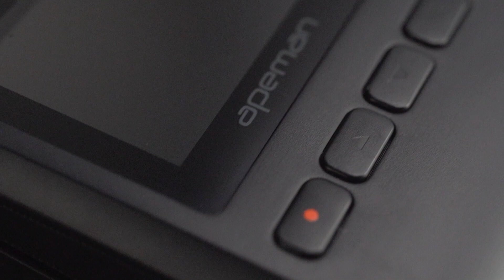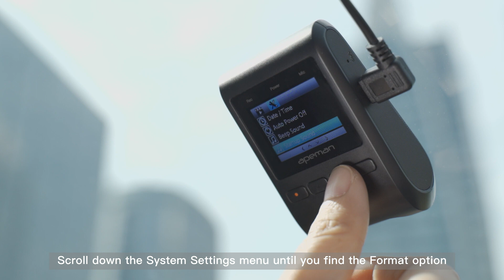Apeman Dash Cam C370 Operation Video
The newest model--- Dash Cam C370, perhaps the smallest dash cam you can have.

This operation video of C370 will get you through setting up the C370 and will cover the basics of the dash cam.

Tips:
Skip to 00:21 and watch the overview of each keys.
Go to 00:28 and watch the installation.
Go to 00:55 and watch how’s C370 working.

You're more than welcome to join our APEMAN Dash Cam User Community on Facebook to get more timely updates and exclusive offers!